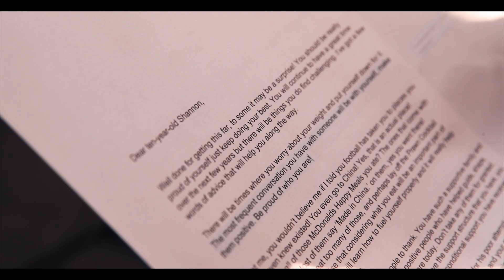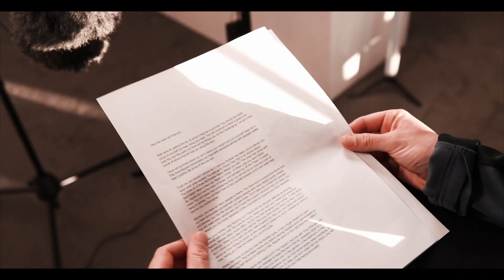DEAR YOUNGER ME: Shannon Sievwright | Southampton FC Women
"The most frequent conversation you have with someone will be with yourself. Make them positive."

A letter to her younger self, written by Southampton FC Women's Shannon Sievwright.